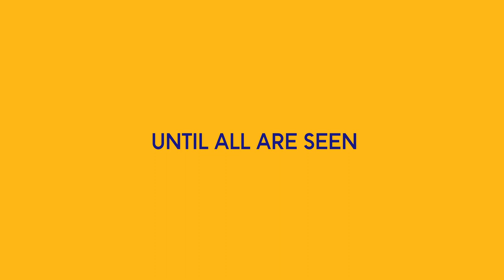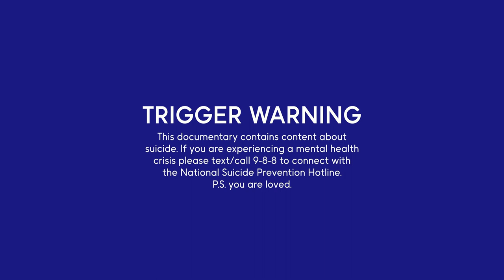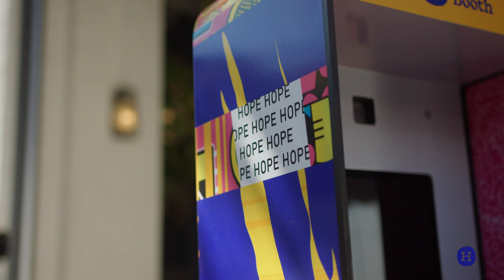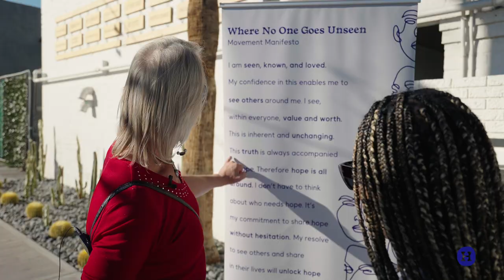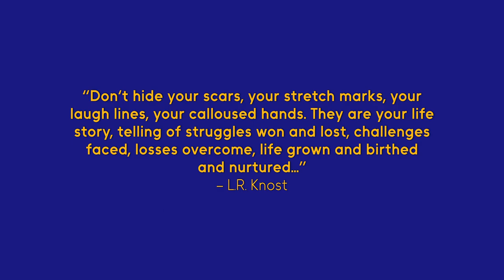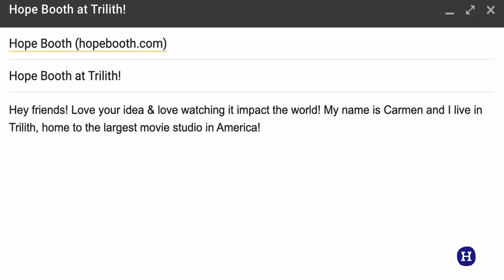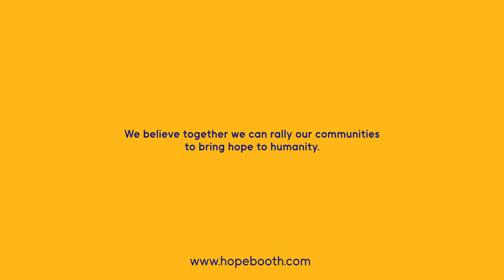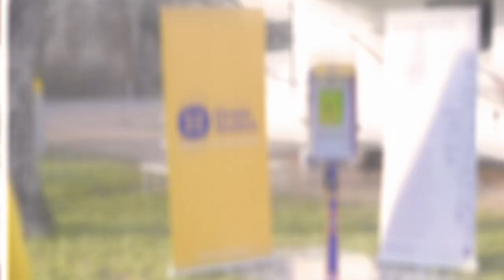Hope Booth | "Until All Are Seen" (Documentary Film)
Directed by: Jon Alexandar
Edited by: Jon Alexandar
Filmed by: Jon Alexandar & Cletis Avery
Produced by: Gloria Umanah & Quiana Grant

"The average person living on the streets goes 3-6 months without being looked in the eye." That was the statistic that innovator, Gloria Umanah was deeply shattered by. She quickly realized the disconnect that humanity was experiencing, regardless of the stage of life was negatively affecting the mental health of many around the world. After nearly losing her life to suicide in 2011 and experiencing the feeling of invisibility, she decided to carry the mandate to pioneer a movement where no one goes unseen, in an unconventional way. Together, the Hope Booth have impacted over 42,000 lives in 2 countries, 18 states, and 30 cities.

From developing the concept of Hope Booth, to embarking on a 30 day 19 city tour funded in 12 days (Special Thanks: Transformation Church), Until All Are Seen chronicles how a few millennials are impacting people through the non-profit, Hope Booth – a 3-minute interactive immersive experience that delivers artistic messages of hope for humanity, all for the sake of pioneering a movement where no one goes unseen.